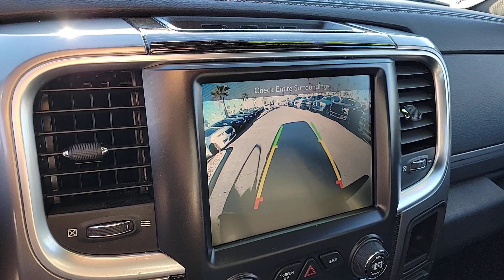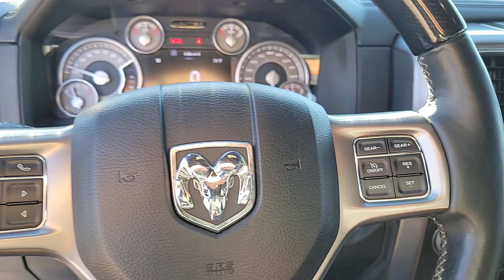2016 Ram 1500 Las Vegas, North Las Vegas, Henderson, Summerlin, Pahrump 00430812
Brilliant Black Crystal Pearlcoat Used 2016 Ram 1500 Laramie Longhorn available in 6520 Centennial Center Blvd., Las Vegas, Nevada at Prestige CDJR. Servicing the Las Vegas, North Las Vegas, Henderson, Summerlin, Pahrump area.

Prestige CDJR
6520 Centennial Center Blvd

Odometer is 1143 miles below market average!brbrBrilliant Black Crystal Pearlcoat 2016 Ram 1500 Laramie Longhorn RWD 8-Speed Automatic HEMI 5.7L V8 Multi Displacement VVTbrbrPrestige has been awarded the Customer First Award of Excellence  the only full-line Chrysler Jeep Dodge and Ram dealer in Southern Nevada to win this award.brbrbrPrestige is ranked as the #1 Chrysler Jeep Dodge Ram dealer in the state of Nevada for five years in a row beating out all other Dodge Chrysler Jeep Ram stores.